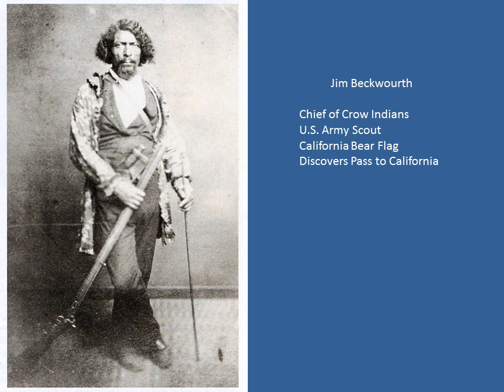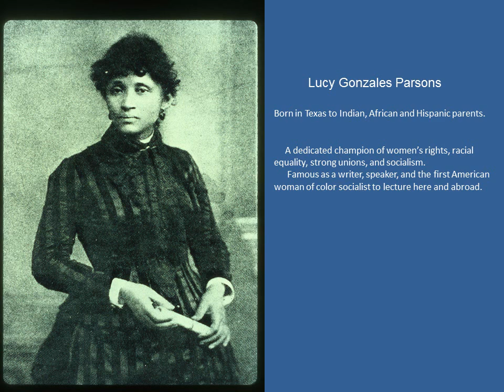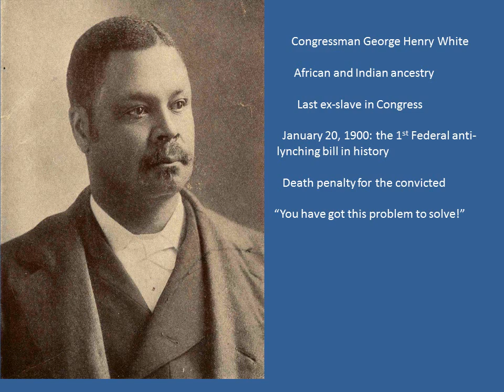History of Negroes & Natives of the Americas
This is a great History of North American Indians & Black's that joined with them & were Brother's.

Unbeknown to many these people are a remnant of the 12 Tribe's of Israel.